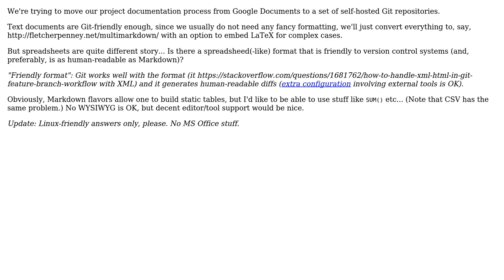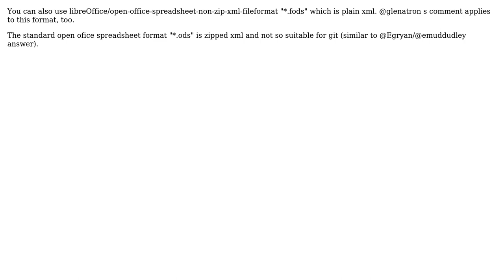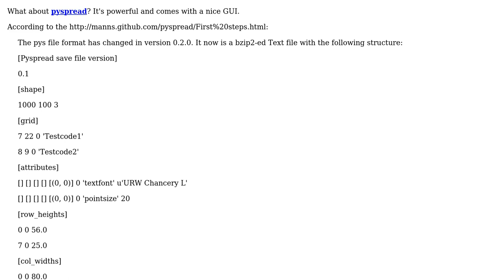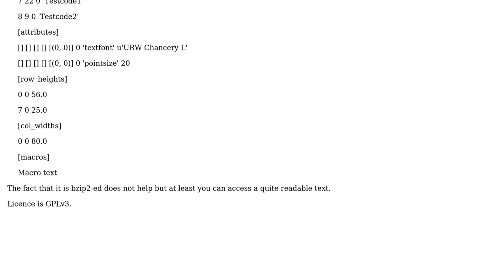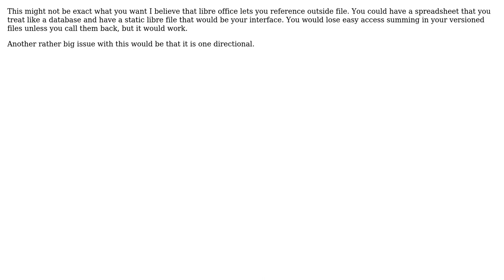Software Engineering: Git-friendly spreadsheet format? (6 Solutions!!)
Software Engineering: Git-friendly spreadsheet format?

With thanks & praise to God, and with thanks to the many people who have made this project possible! | Content (except music & images) licensed under CC BY-SA | Music | Images & others | With thanks to user Sean Allred user k3b user Jpatrick user Evan Plaice user Egryan user Clement J. user Alexander Gladysh and the Stack Exchange Network Trademarks are property of their respective owners. You are responsible for your own actions.